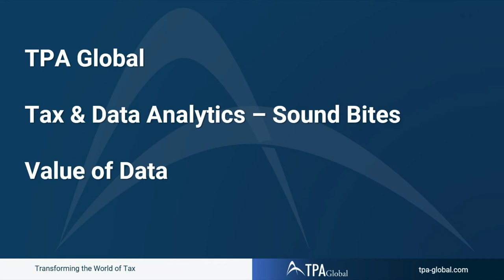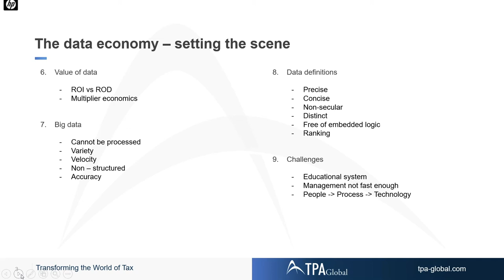Tax & Data Analytics Sound Bites | Value of Data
Take our Tax Technology Survey to find out what your main Tax Technology challenges are

TPA Global delivers scalable solutions to tax advisors in the area of tax & legal, digital transformation, compliance and effective dispute resolution. Together, we will help our clients achieve continuous tax transformation.

Transforming the World of Tax